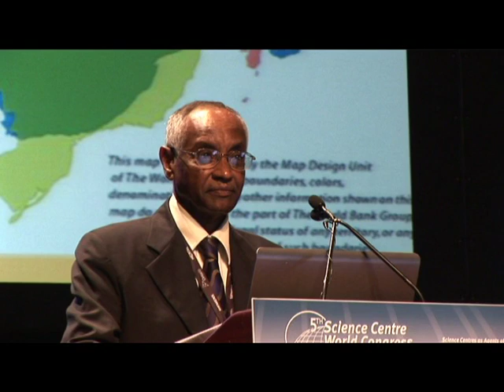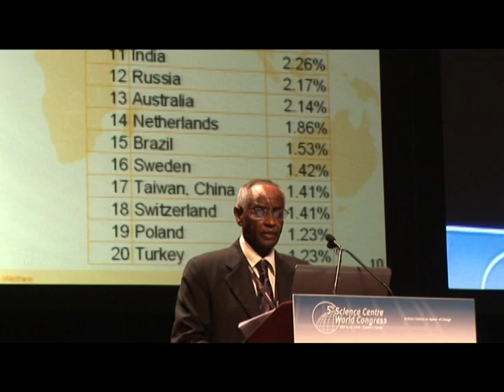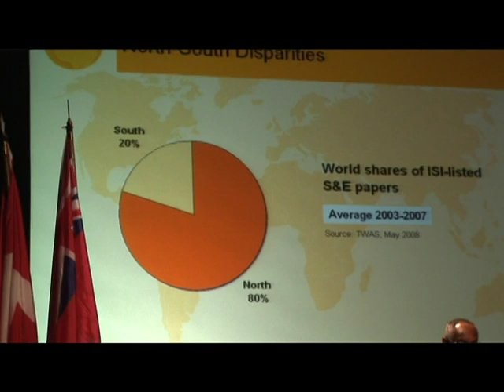Keynote: Mohammed Hassan Part 1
Dr. Mohammed Hassan addressed the 5th Science Centre World Congress on June 18, 2008. He spoke about the challenges and opportunities for Africa and the need for science education in the developing world as a key to the future.